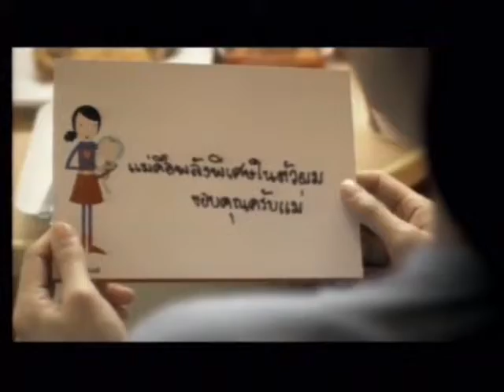โฆษณา KFC เพื่อแม่